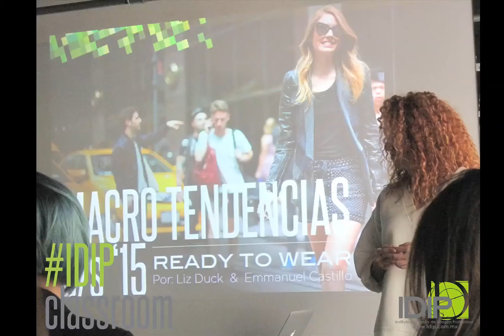Fashion Stylist en IDIP